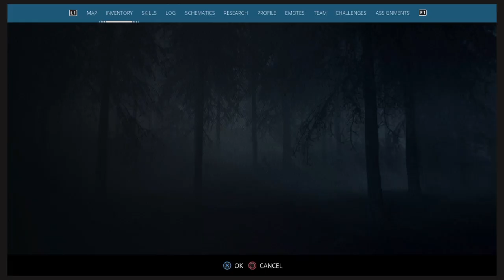Generation Zero_20240816191941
Attachments to destroy 80s robots